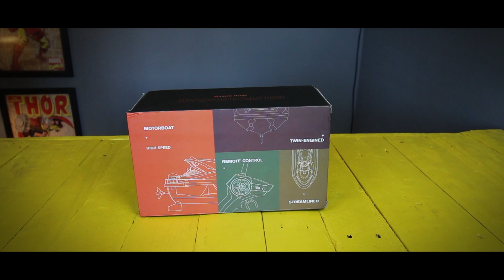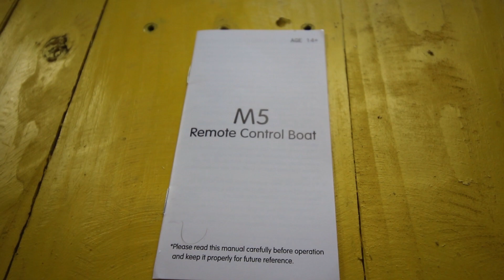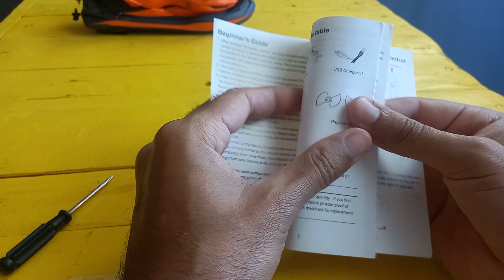SUPER JET SKY DE CONTROLE REMOTO da shopee | Motorboat RC High Speed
_Link para comprar:_

Fala galera, beleza? Mais um vídeo saindo aqui.
Nesse vídeo eu testei uma Moto aquática de controle remoto mais barato que eu encontrei. Eu comprei ele na Shopee e saiu por R$120,00.

E essa moto aquática é muito top cara! curti demais ele, achei ela bem rápido e valeu muito a pena!
Se você quiser saber coisas como:
- O QUE VEM COM A MOTO AQUÁTICA RC
- COMO FUNCIONA ESSAE JET SKY DE CONTROLE REMOTO
- COMO PILOTAR UM BARCO DE CONTROLE REMOTo

Algumas informações sobre esse Jet Sky:
DURAÇÃO DA BATERIA: 22mim
DISTÂNCIA DO CONTROLE: 50M
PREÇO: R$98,00

Assista esse vídeo até o final e veja o quão fera essa esse Barco de controle remoto, não esquece de clicar em ''GOSTEI'' pra ajudar a divulgar o canal, fechou?! TMJ!

_Redes:_ @facounsvideos